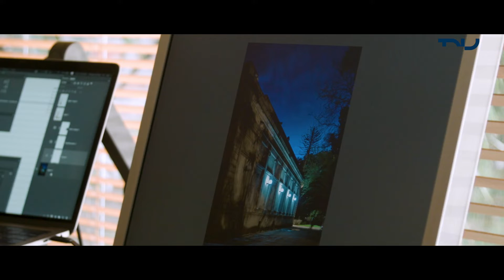Génesis - Santiago Barreiro & Álvaro Zinno